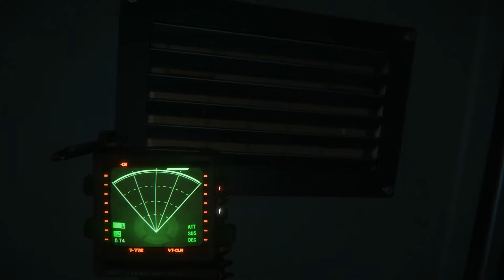Alien Isolation HARD #9 Mission 5-2: The Quarantine | Gameplay Walkthrough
Alien Isolation Gameplay Walkthrough contains the singleplayer campaign of Alien Isolation for PC on hard difficulty in 1080p HD with tweaked graphics. This Alien Isolation Gameplay Walkthrough also includes a voiceover, all secrets and collectibles.

Fifteen years after the events of Alien™, Ellen Ripley’s daughter, Amanda enters a desperate battle for survival, on a mission to unravel the truth behind her mother's disappearance.
#9 Mission 5-2: The Quarantine

Game: Alien: Isolation (PC) 2014
Singleplayer

Developer: The Creative Assembly
Publisher: Sega